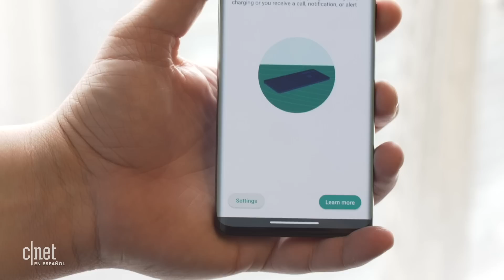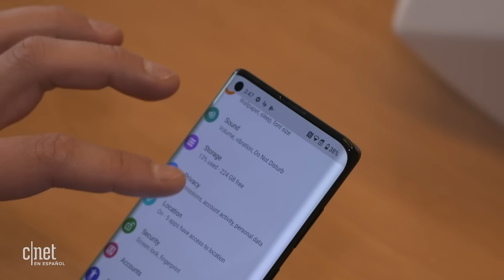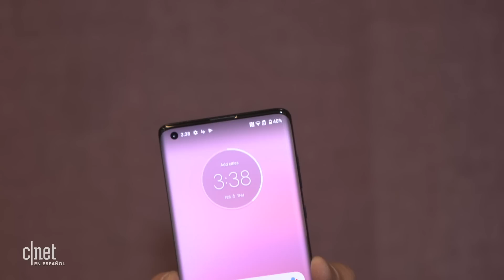Motorola Edge Plus: El nuevo rival del Galaxy S20 Plus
El nuevo teléfono 5G de Motorola demarca el interés de la empresa por volver a la gama alta con un celular con pocos biseles y una gran pantalla.

Forma parte de la comunidad de CNET en Español.